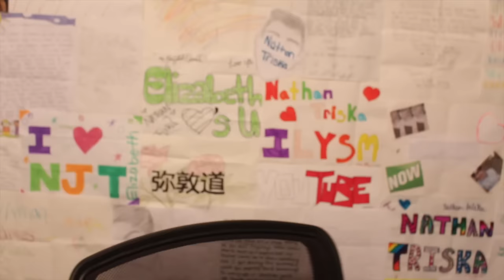MY FIRST TIME ;)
Keep Up to Date and add me on Snapchat @T3101!